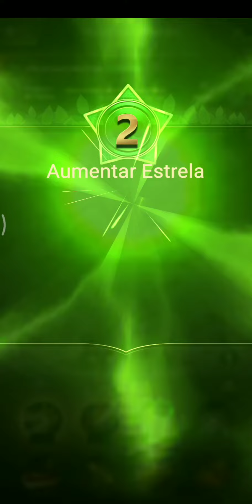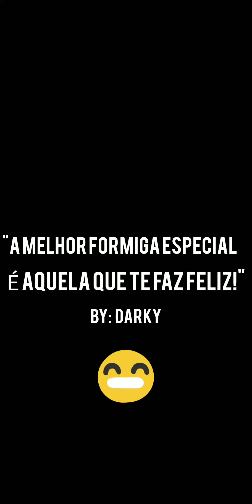THE ANTS - TROCANDO ESTRELAS ⭐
⚠️ JUNTE-SE AO MEU SERVIDOR 🖤
Dicas, bate-papo, vídeos, lives você pode participar, sorteios de gift card, etc...